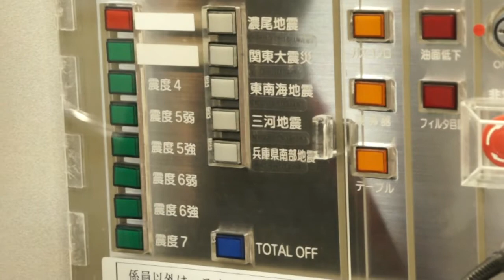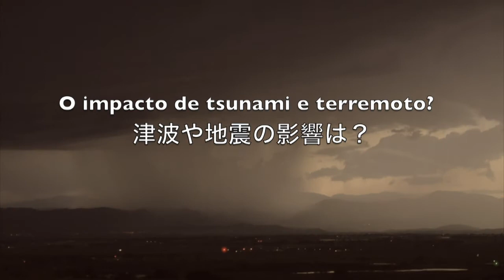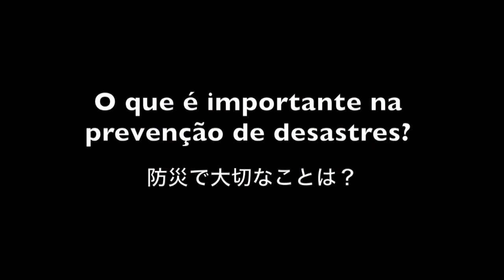Obter conhecimento básico no Centro de Prevenção de Desastres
O que é o terremoto Megatrough de Nankai?
O que irá acontecer na cidade de Nagoya com o terremoto e tsunami?
Quando ocorrer um terremoto, o que devemos e NÃO devemos fazer?
Qual é a coisa mais importante para a prevenção de desastres?

Um estudante Nepalês Shiva-kun, foi para o Centro de Prevenção de Desastre em Minato Nagoya para esclarecer algumas dúvidas.

「Prevenção de Desastres」,  vamos aprender juntos?